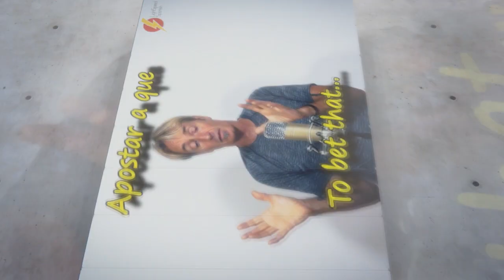TIME TRAVEL IN CUENCA LightSpeed Spanish